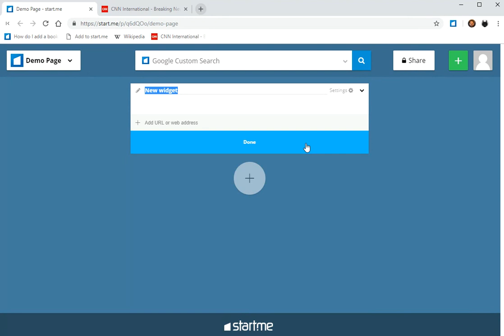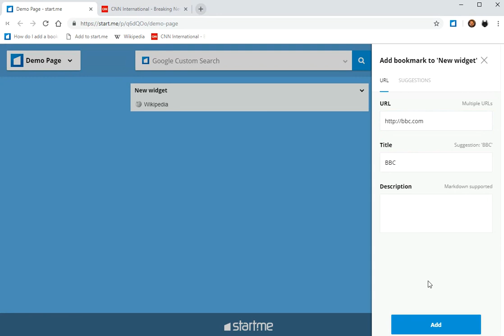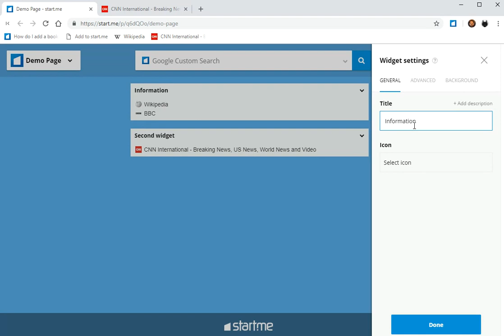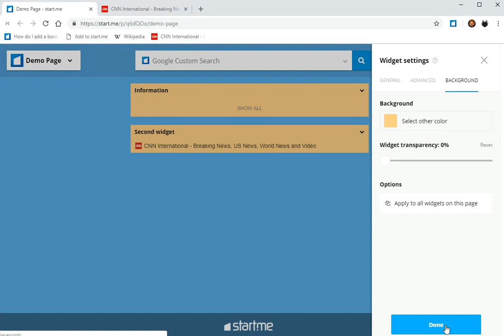How to start using our Bookmarks widget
Learn how to add bookmarks to our Bookmarks widget.